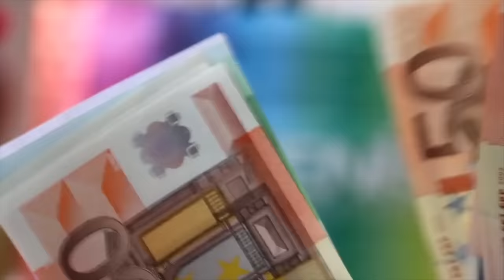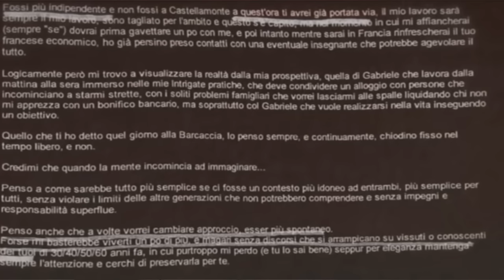GL0RIA & I MILLE VOLTI DI GABRIELE